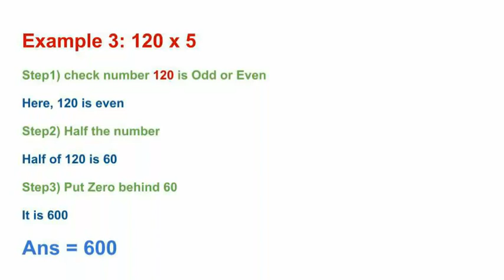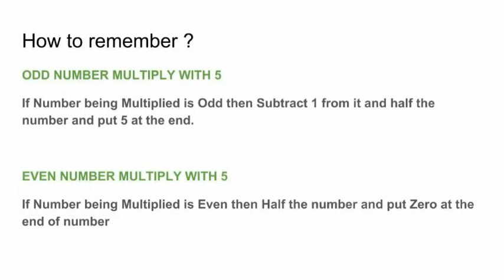Tricks to Multiply any number with 5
Tricks to Multiply any odd or even number with 5 in a second.

maths Tricks videos,
mathematics videos,
maths videos,
maths learning videos